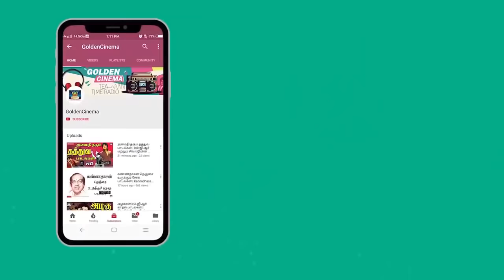எத்தனைமுறை கேட்டாலும் சலிக்காத தேவிகா சூப்பர்ஹிட் பாடல்கள் | Devika Hit Songs | Tamil Old Songs 60s.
Winnerr Cinemas